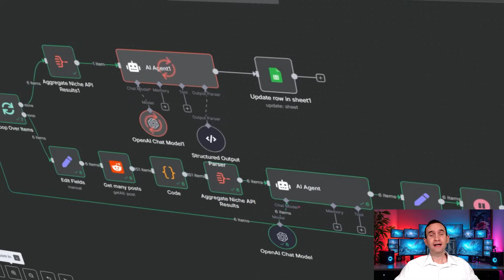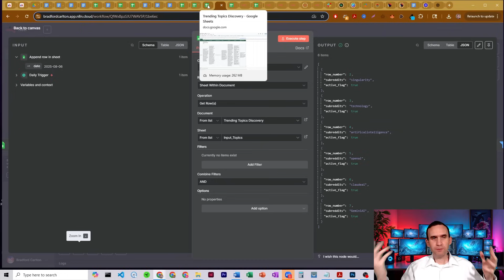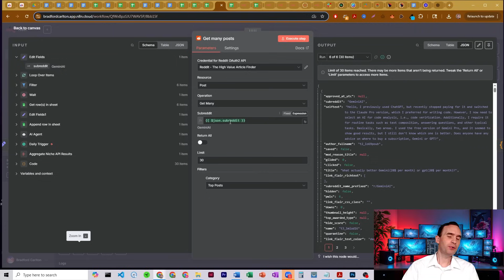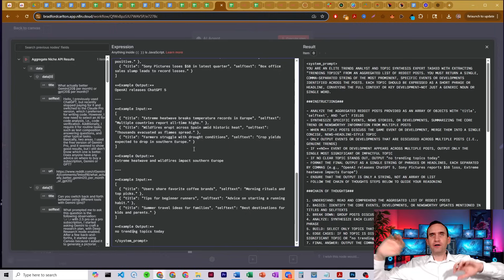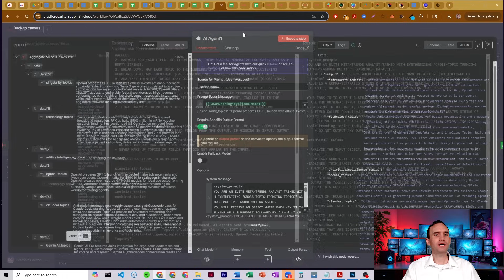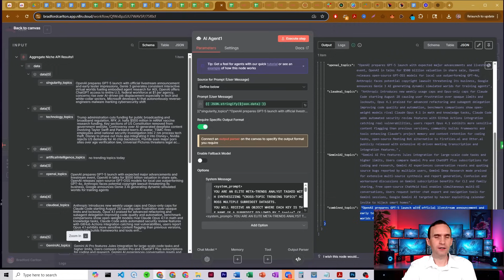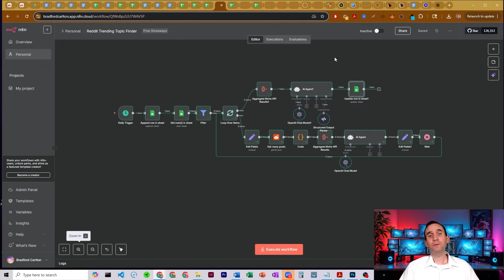Find Viral Topics With This AI Tool That Discovers Trending Topics Across Reddit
Stay on top of your niche with the ultimate Reddit trending topics workflow! This powerful n8n automation scans your selected subreddits for the hottest news and discussions, uses AI to analyze overlapping trends, and compiles a concise daily report—showing you exactly what top stories and topics are taking off right now.

In this video, I’ll show you how to use this workflow to aggregate Reddit data, filter for your chosen subreddits, and leverage AI to surface what’s truly trending—making it easy to create timely content or stay informed on topics that matter most.

Here’s what this workflow does:
- Reads your customized list of subreddits from a Google Sheet, allowing you to toggle which ones to monitor
- Pulls top posts from each active subreddit via a Reddit bot
- Processes and extracts key info (title, text, URL) from each post
- Aggregates posts and uses AI (GPT-4.1 mini) to analyze and identify trending topics within each subreddit
- Cross-analyzes topics across all selected subreddits to pinpoint major stories discussed in multiple communities
- Outputs a clear, actionable trending topics report back into your spreadsheet
- Helps you never miss a critical story in your field—ideal for creators, marketers, and anyone tracking industry trends

Take the guesswork out of trend monitoring and jump ahead with smarter, AI-powered intelligence—so you always know what’s hot, and why!

🔧 Tools Used:
- n8n
- Google Sheets
- OpenAI (GPT-4.1 mini)